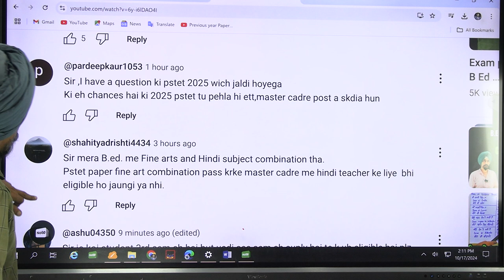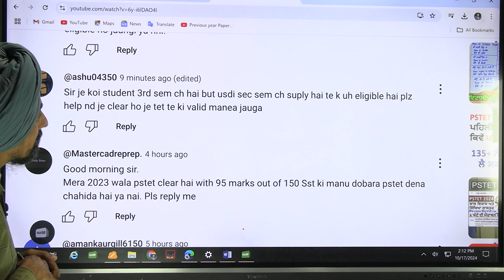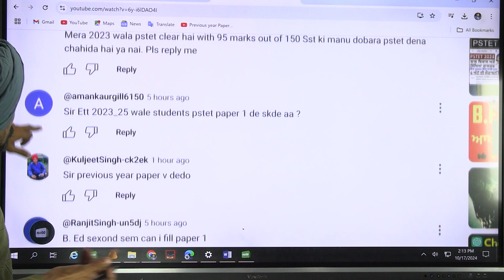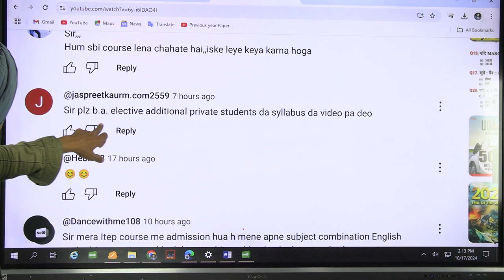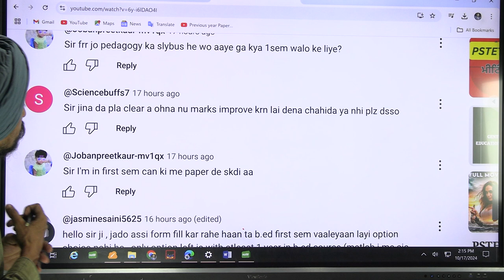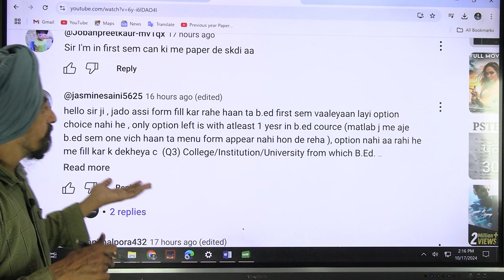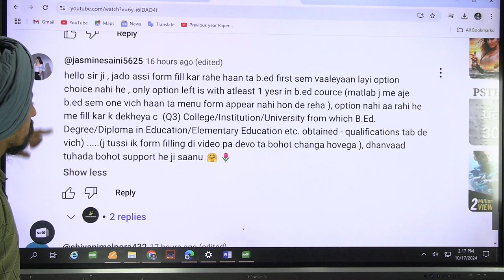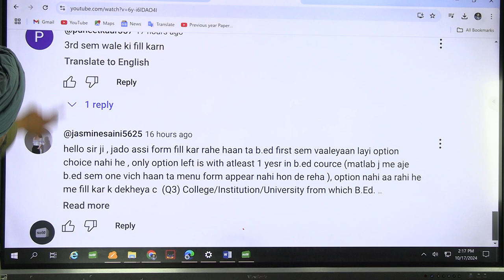ANSWERS OF YOUR QUESTIONS l PSTET 2024